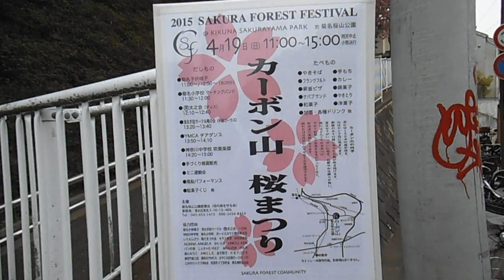DSCF4153カーボン山桜まつり20150419坂を登って会場へ